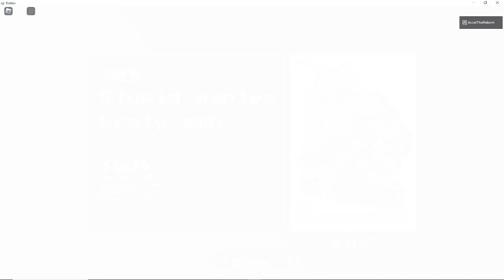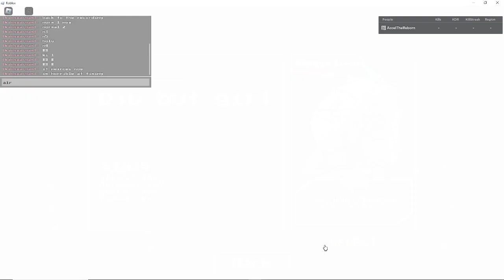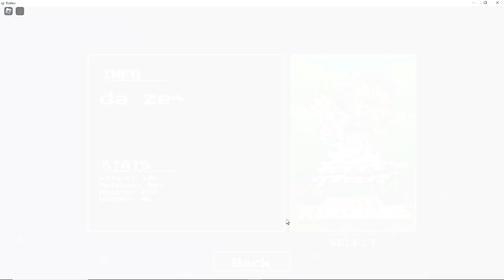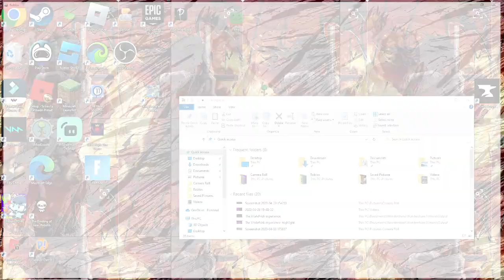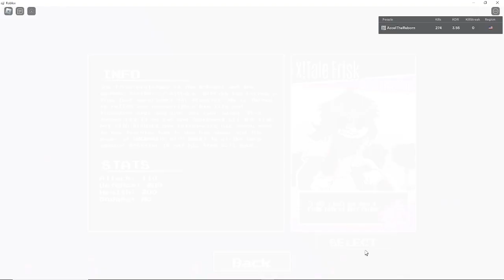All Customs/ private server only Characters in AB (Alternate Battlegrounds)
Yeah so with ab coming out with customs in priv servers not everyone wants to buy that so i used my friends money so you don't have to use yours thats a joke they bought a priv server and let me use it for this vid also this doesn't have the ults im sorry i might make another video when i can
also the end is a troll im not including x frisk if yall want that then sure anyway have a nice die